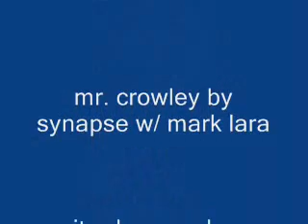mr crowley by synapse.wmv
cover of mr. crowley by synapse w/ mark lara
guitar-bryn anderson
bass-mark welker
drums-tomas abaroa
w/ mark lara
1999